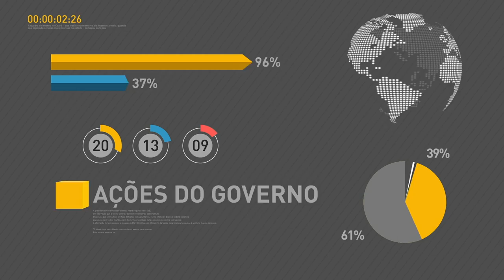Michel Temer se reúne com líderes da base aliada e Comissão Especial da Reforma da Previdência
REPÓRTER NBR  - 11.04.17: Presidente Michel Temer participa de reunião com líderes da base aliada na Câmara dos Deputados e Comissão Especial da Reforma da Previdência. Segundo Temer, em diálogo com relatores e parlamentares, mudanças foram apontadas como possíveis de serem levadas adiante para aprimorar o projeto de Reforma da Previdência, sem desnaturá-lo mas tornando-o compatível com as aspirações populares.